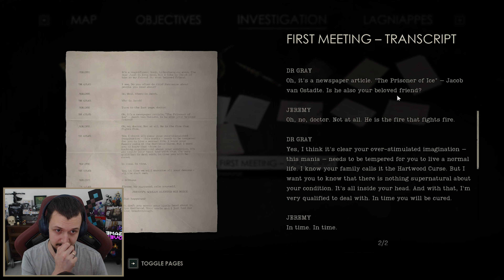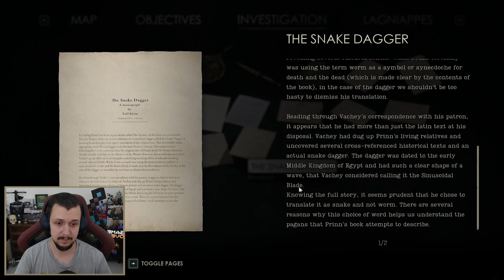TOTAL MADNESS | Alone in the Dark Episode 7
Spiraling into darkness
thanks to Shub-Niggurath the black goat

Alone in the Dark part 7